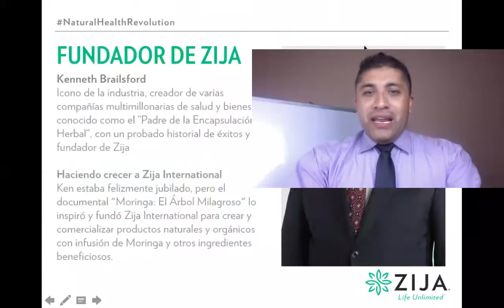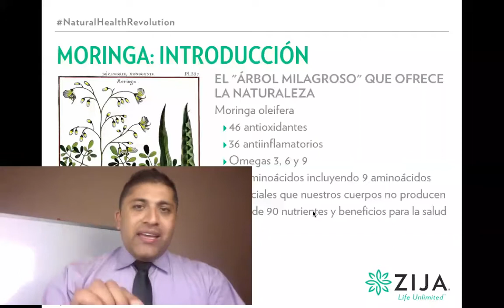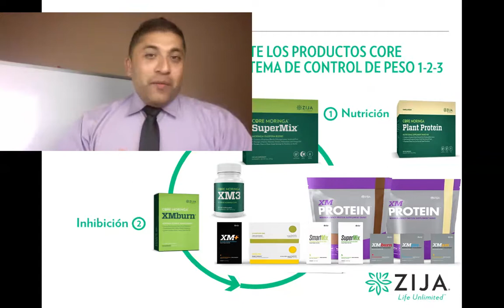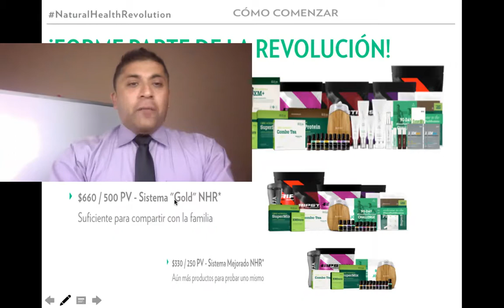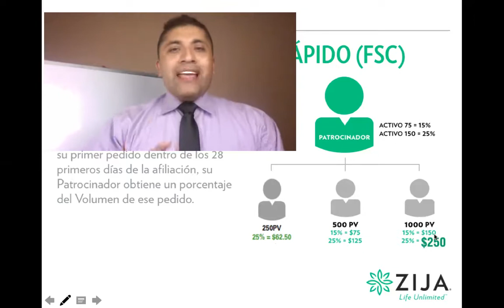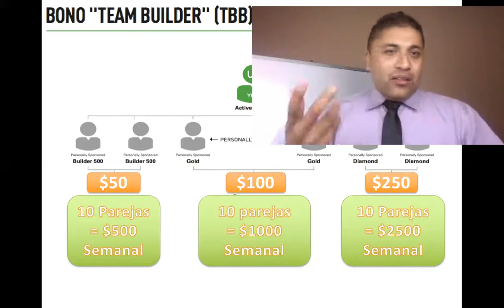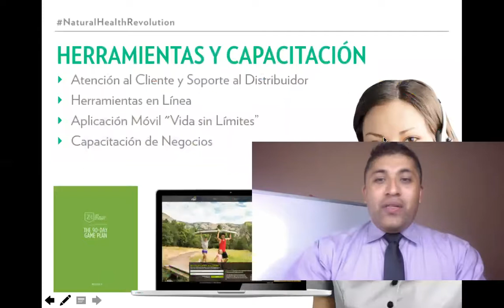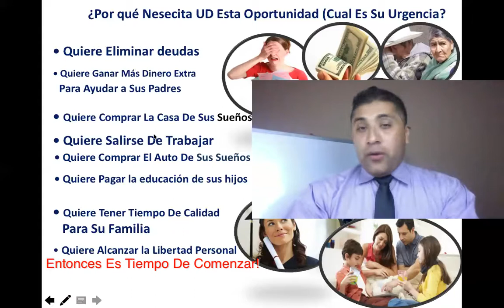EXTRAORDINARIA PRESENTACION DE NEGOCIO ZIJA CON TERE Y ALEXIS ADAME MAYO 31 DE 2017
Conozca aqui la gran triple oportunidad zija
contacte a la persona que le a compartido este video